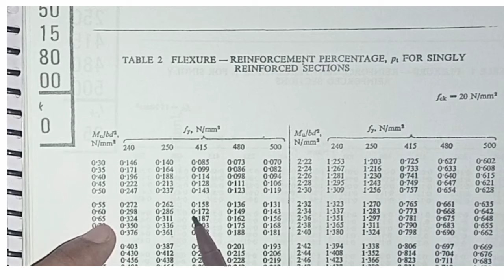DRCS Winter 2019 Q 3 C Counteefort retaining wall design